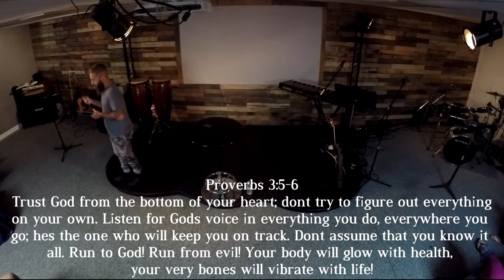Acknowledgement from the Outsider Sermon Series by Pastor Frank Lassen 8-9-15